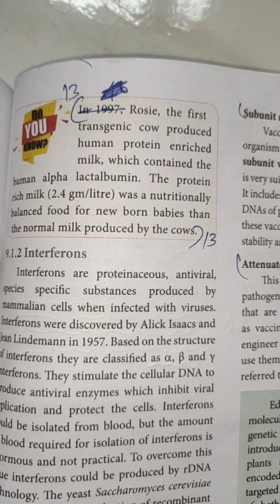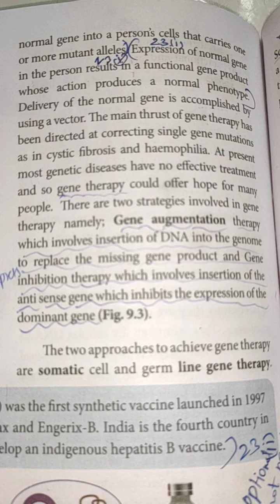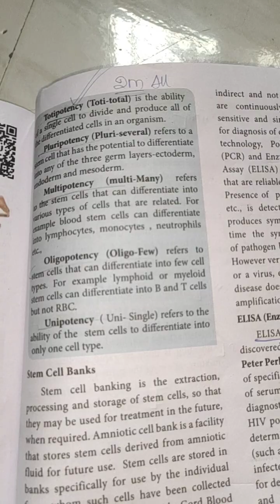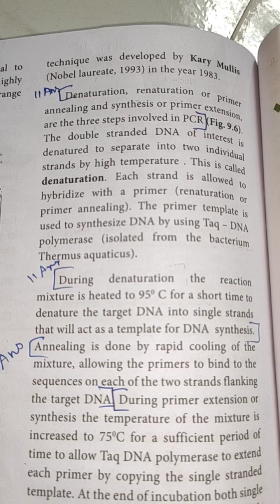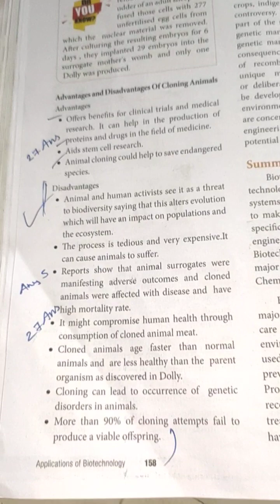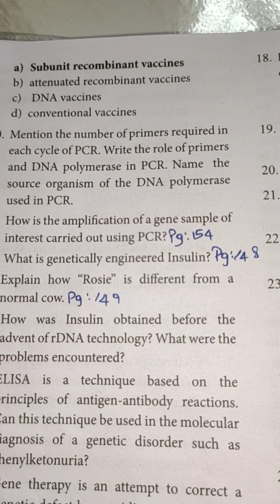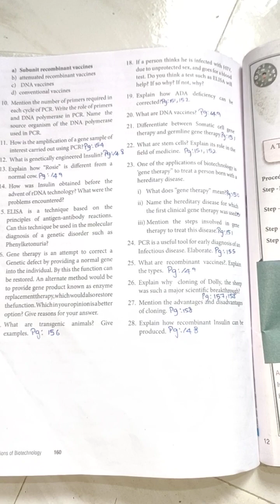APPLICATIONS OF BIOTECHNOLOGY CLASS 12 BIO ZOOLOGY BOOK BACK ANSWERS CHAPTER 9 UNIT IV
REMAINING VIDEOS IN SHORTS PLEASE WATCH